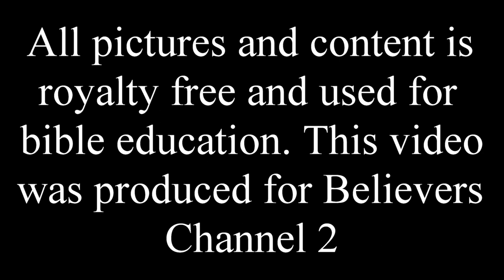burdensome stone movie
Become a subscriber and be apart of bringing people to Jesus Its free.